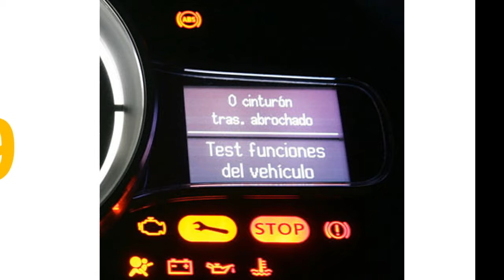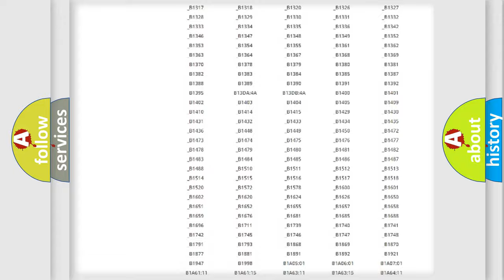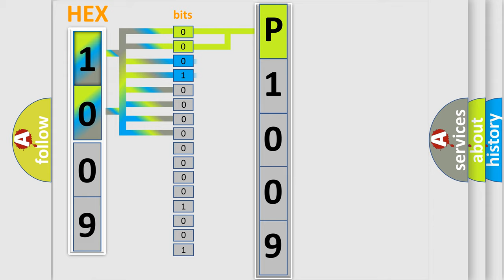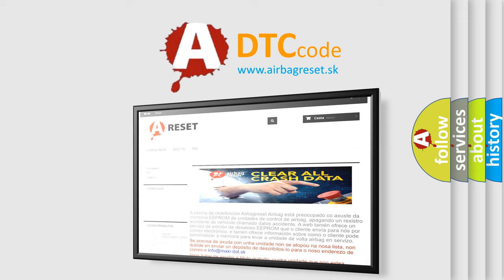DTC Ford P1009 Short Explanation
Contents:
0:21 Basic DTC analysis according to OBD2 protocol standard.
1:48 Insight into programming
2:58 A diagnostically understandable description of the Diagnostic Trouble Code
3:05 Basic error definition

Make:
Ford
Code:
P1009
Definition:
Wakeup Control
Diagnosis: